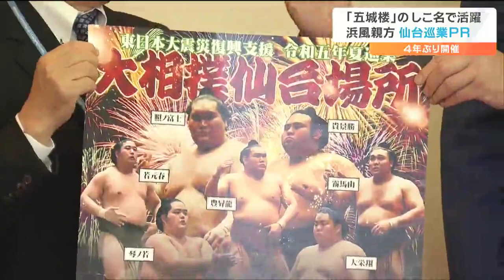「コロナ乗り越え何かしら後押しできるように」元“五城楼”浜風親方が「４年ぶり」大相撲仙台場所を村井知事にPR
「五城楼」のしこ名で活躍した仙台出身の元力士「浜風親方」が村井知事のもとを訪れ8月に仙台で開催される夏の巡業をPRしました。浜風親方は、12日午後、県庁を訪れ村井知事に夏の「大相撲仙台場所」の開催を報告しました。浜風親方：
「コロナも乗り越えて何かしら後押しができるように」村井知事：
「非常に楽しみにしている人がたくさんいる」仙台市出身の浜風親方は、大相撲の元幕内力士で現役時代は「五城楼」のしこ名で活躍しました。仙台での巡業は、4年ぶりの開催となり、浜風親方は、「力士との触れ合いも楽しんで欲しい」などと話しました。浜風親方：
「皆さんも色々我慢してきたと思うので、相撲を見に来ていただいて気分転換になれば良いなと。（力士が）気軽にサインなどもしてくれると思う」「大相撲仙台場所」は8月6日に青葉体育館で開催され、収益金の一部は東日本大震災の復興支援として県に寄付されます。